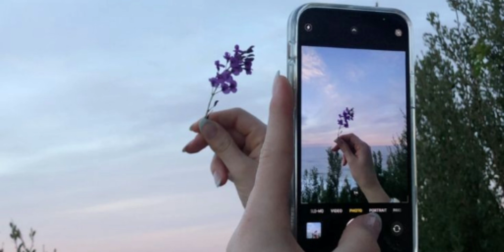화사 (Hwa Sa) - Bless U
너의 재채기에도
난 세상이 흔들리는 것 같았어
Realize me
눈물이 고여도
입꼬리를 올려놓아
아무렇지도 않게
너의 그 헤픈 미소에
나의 생각이 흐려져
때론 달콤한 덫을 헤매다
이제야 딛어낸 걸음
You lied to me
이제 너는 somebody
실수도 예뻤던 나이
너를 돌고 돌아
이제야 날 꺼내
I want me
I need love
나는 네 옆을 떠나
멀리 바라봐
모든 게 거짓말처럼 disappeared
But I bless you
You know my mind
I know my mind
어떡해
무뎌지는 하루의 나
온종일 새었던 밤이여
이렇게 널 보낼게
Oh I love you
모두 다 오늘을 살아가
Yeah so fine
Don't worry
Good morning
너의 그 예쁜 눈빛이
나를 바보로 만들어
이제 너는 somebody
너를 돌고 돌아
이제야 날 꺼내
I want me
I need love
나는 네 옆을 떠나
멀리 바라봐